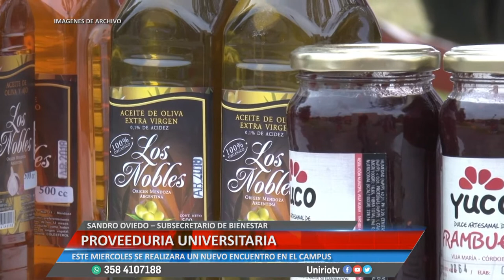PROVEEDURIA UNIVERSITARIA - SANDRO OVIEDO – SUBSECRETARIO DE BIENESTAR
ESTE MIÉRCOLES SE REALIZARA UN NUEVO ENCUENTRO EN EL CAMPUS
Facebook.com/uniriotv
Twitter.com/uniriotv